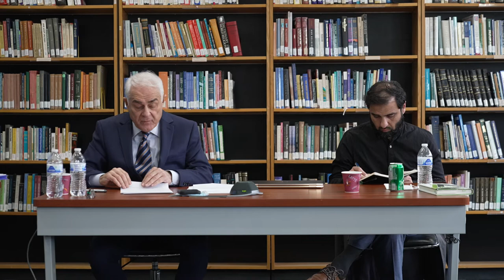A Critique of Modernity: The State and its Forms of Knowledge | Lecture 3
Professor Hallaq & Ovamir Anjum built upon The Impossible State (2013), Restating Orientalism (2108), and Reforming Modernity: Ethics and the New Human in the Philosophy of Abdurrahman Taha (2019).